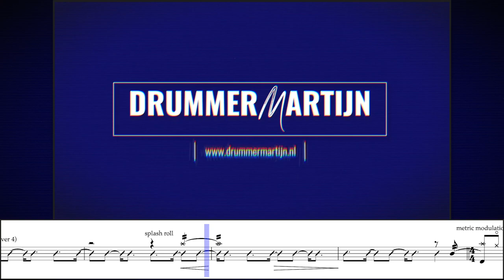"Epic Flight" - Full DRUM TRANSCRIPTION // Drum performance by DrummerMartijn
Full Drum Part Transcription of "Epic Flight" with 'scrolling view'.

"Epic Flight" produced by DrummerMartijn
Composed, arranged, recorded, mixed & mastered by Martijn Soeterbroek @ DrummerMartijn Studios (Nieuwegein, NL), March - June 2019
Drums transcribed by Martijn Soeterbroek, April/May 2020

All drums & keyboards by Martijn Soeterbroek
Electric Guitars by Jöska Ligtenberg
Bass guitar by Stef van de Kerkhof

Video edit by Martijn Soeterbroek

In this video DrummerMartijn uses:

Drum kit 1:

Tama Starclassic FX: 10", 14 & 16" toms / 22" kick
Cadesan Soundscape Maple 14"x5,5" snare
DW 7000 pedals / Vic Firth 5A sticks

22" Zildjian K Dark Custom ride
18" Zildjian K Dark Custom crash
18" Zildjian K Dark crash
14" Zildjian Avedis New Beats hihats
12" Wuhan china stacked with a 12" Wuhan splash
8" Wuhan splash stacked with 6" Stagg bell
Meinl Cowbell

Drum kit 2:

Ludwig Classic Maple (20" kick, 14" floor tom)
w/  Gretch Renown snare (6.5"x14")
w/ Tama side snare (6"x10")
Tama speed cobra pedals / Vic Firth 5A sticks

20" Zildjian K Constantinople light ride
18" Zildjian K Dark Custom Special Dry crash w/ 8" Wuhan splash on top
17" Paiste Traditional Light crash w/ custom rivets
14" Zildjian K Constantinople hihats w/ beat ring
12" Wuhan china stacked with a 12" Wuhan splash